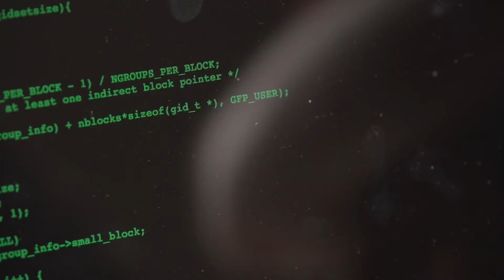National Treasure 3 Trailer (Parody)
Digital Cinematography Week 4 Final Project - Full Sail University - Evan Benz

Movie Voices courtesy of FinalCutKing on Vimeo